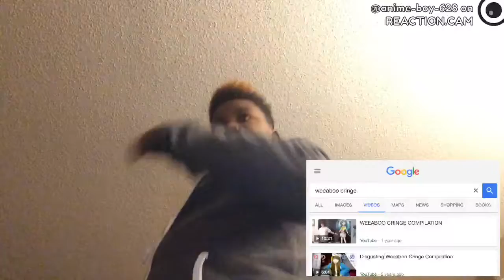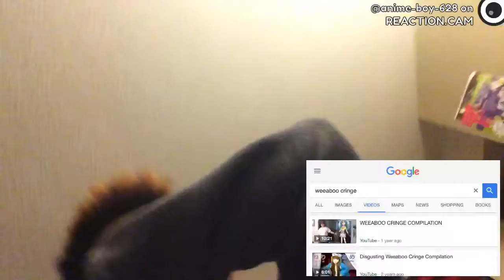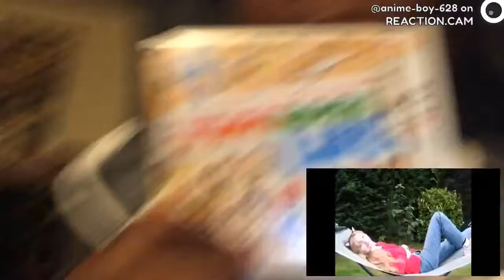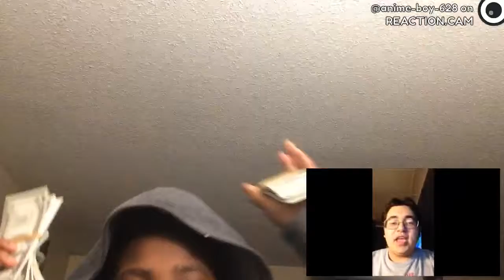Try not to cringe#2 weeaboo edition(i lost, again)